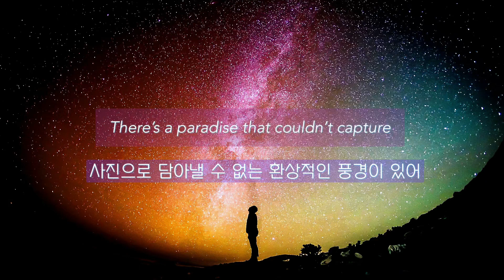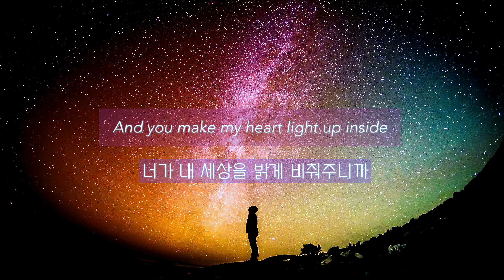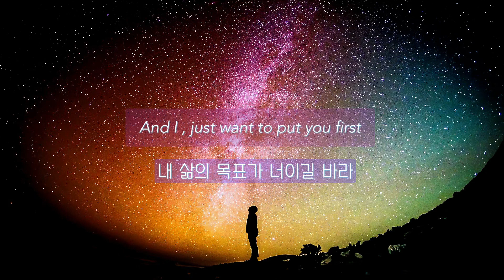BTS & Coldplay - My Universe [가사/해석]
유튜브 초창기 영상이라 부족한 점이 많은 점 너그럽게 이해해주시면 감사하겠습니다.